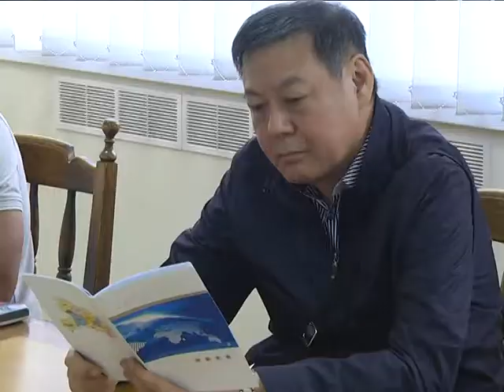2018-09-14 г. Брест. Визит делегации Федерации профсоюзов провинции Хубэй. Новости на Буг-ТВ.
Визит делегации Федерации профсоюзов провинции Хубэй: встреча с А.Мурашкиным.
Дипломатические отношения между Беларусью и Китаем развиваются активно и динамично. Делегации из Поднебесной в Брестском регионе – гости постоянные.  Накануне в Брест с рабочим визитом прибыла делегация Федерации профсоюзов провинции Хубэй Китайской народной республики. В рамках двухдневной поездки рабочая группа посетила мемориальный комплект «Брестская крепость герой», а также областную федерацию профсоюзов. О целях и итогах встречи – в материале нашего корреспондента